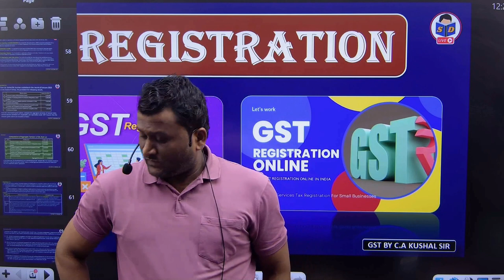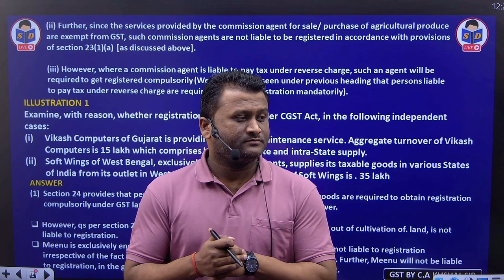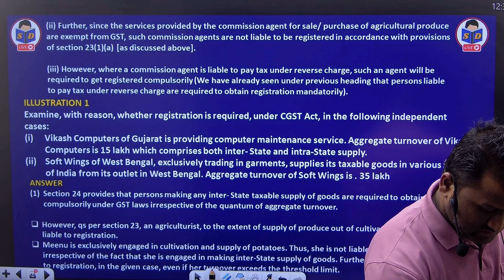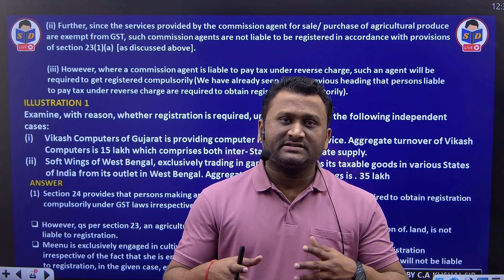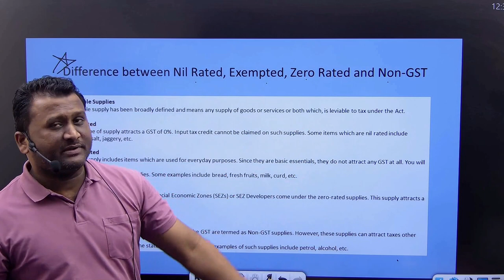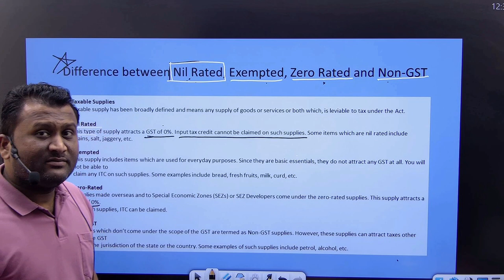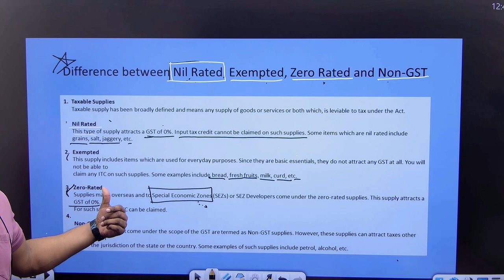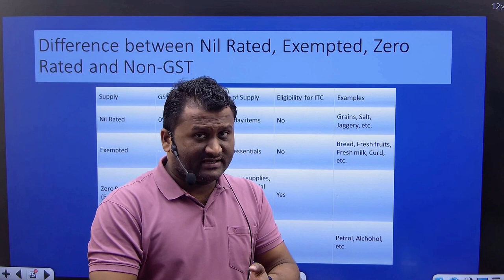GST & Custom law for bcom | Nil rated, Exempted, Zero rated and Non gst | part 9 | CA Kushal sir